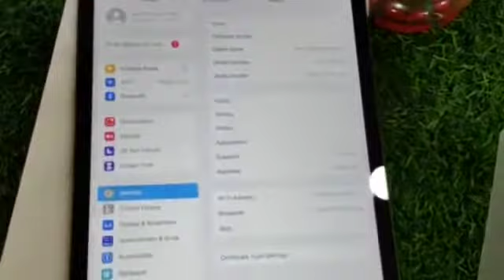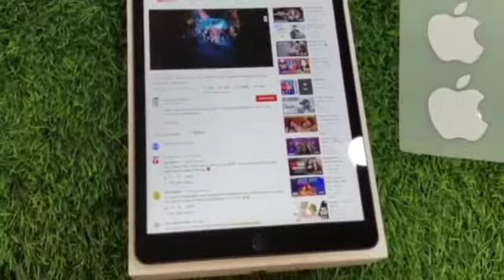iPAD 8th generation // 128GB ROM //1.2 MP FRONT //ios